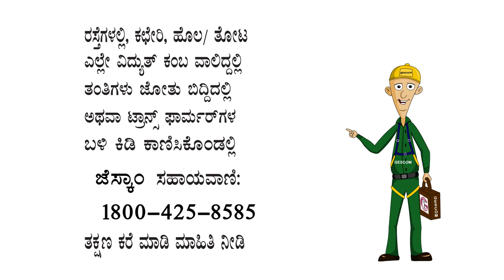GESCOM safety measures on Old Couple